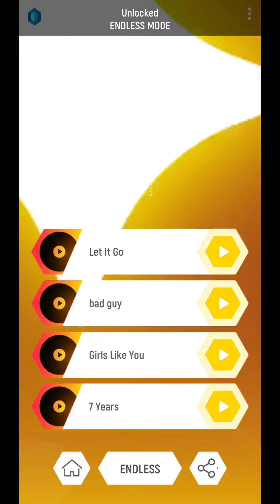Tiles Hop EDM Rush : Silas Rey - Losing My Cool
Silas Rey - Losing My Cool

Mobile Game